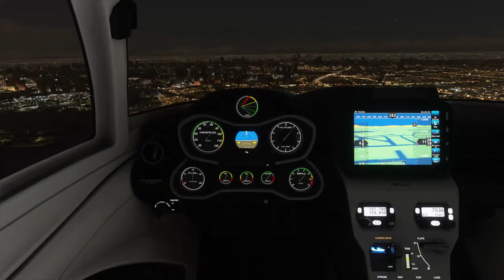Microsoft Flight Simulator 2020 東京夜遊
中間有調整播速...請注意音量..